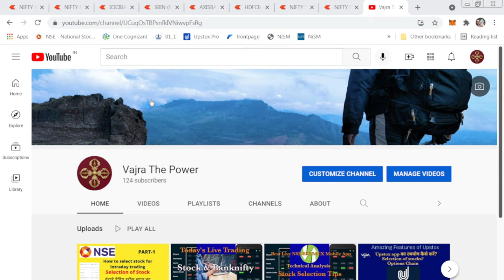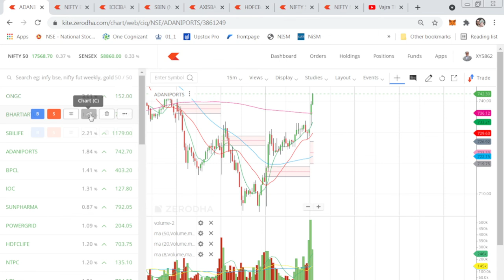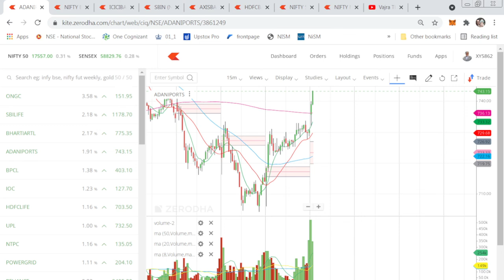How to select stock for intraday trading | Stock Market Trading | Stock Market for Beginners | Nifty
How to select stock for intraday trading | Stock Market Trading | Stock Market for Beginners
In this video, we provide a step-by-step guide to help you master the art of stock selection in the share market. Whether you're a beginner or an experienced investor, our comprehensive guide will equip you with the knowledge and skills to make informed decisions when it comes to picking the right stocks for your portfolio.
We start by discussing the different factors you should consider when selecting stocks, such as the company's financial health, growth potential, and industry trends. We also delve into various tools and techniques you can use to analyze stocks, including fundamental analysis, technical analysis, and market research.

As we guide you through the stock selection process, we provide real-life examples and case studies to help you understand how to apply these concepts in practice. We also cover some of the common mistakes that investors make when selecting stocks and provide tips on how to avoid them.

By the end of this video, you will have a solid understanding of how to select the right stocks for your portfolio and be better equipped to navigate the share market with confidence. Join us as we take you on a comprehensive guide to mastering the art of stock selection..
how to invest goild and silver in the phiilippine stock market
will tommorow be a down day in stock market,
stock market update for tommorow,
stock market prediction for tommorow

IF you have missed the previous part of this series, please check the video link below|

1)PRE-MARKET /How to select stock for intraday/ Simple way to select stock for trading/ HINDI PART-2